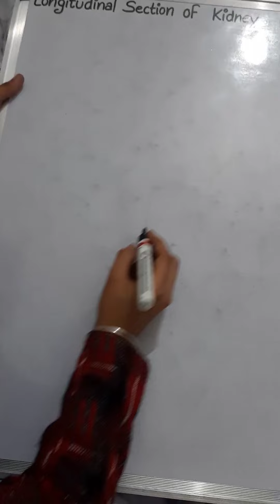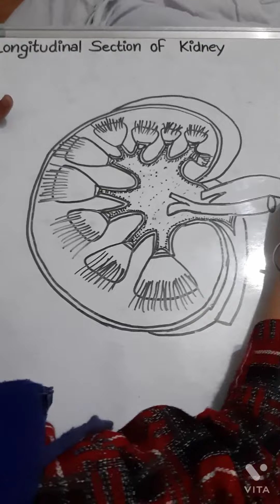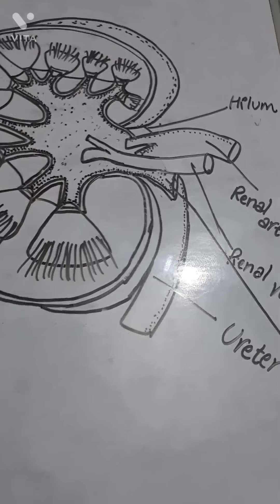Longitudinal structure of kidney